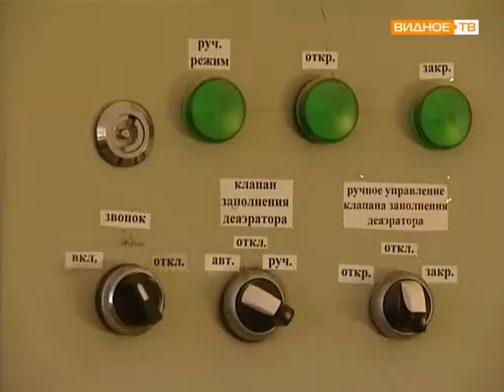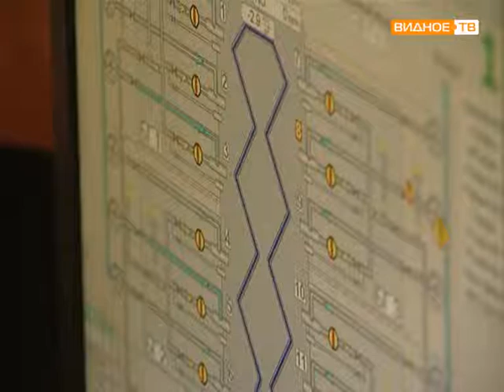Готовность теплосети к новому отопительному сезону